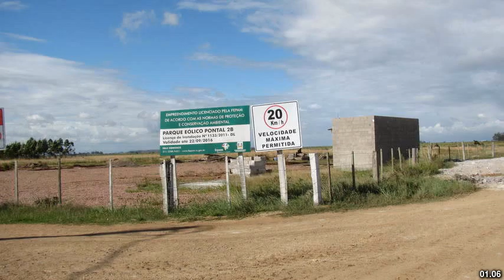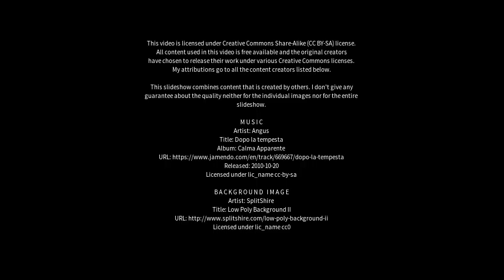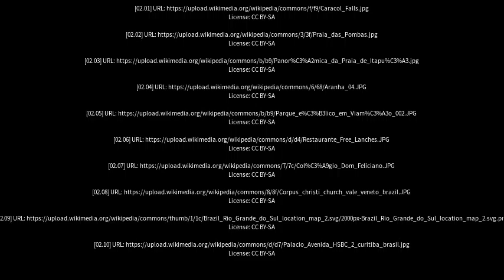Best places to visit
Best places to visit - Viamão (Brazil) Best places to visit - Slideshows from all over the world - City trips, nature pictures, etc.